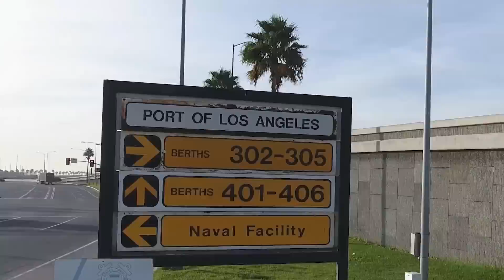[HOONIGAN] DT 058: Lamborghini vs Electric Smart Car Drag Race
On today's episode of Daily Transmission, legendary street skater Josh Kalis brings his friend Nick Reid by the Donut Garage to battle it out in our first ever spacerace. It's Lamborfuckinghini vs Smart Car. Let the games begin!

Special Thanks to: Nick Reid @lamborfuckinghini and Josh Kalis @joshkalis

Watch DT every Monday, Tuesday, Wednesday and Thursday.

Shot on:
Canon M3
Sony RX100 V
Sony A7Sii

Toys:
Crazy Carts XL